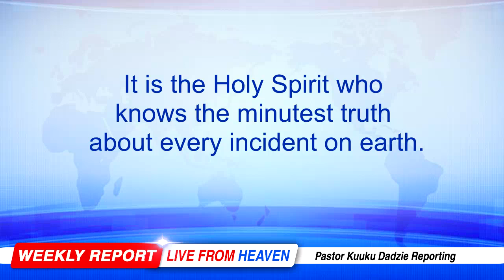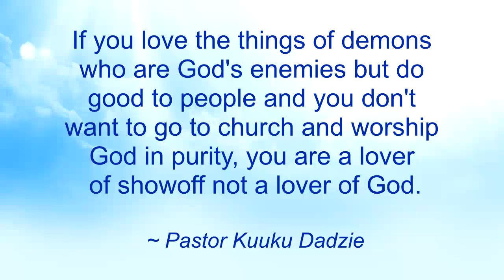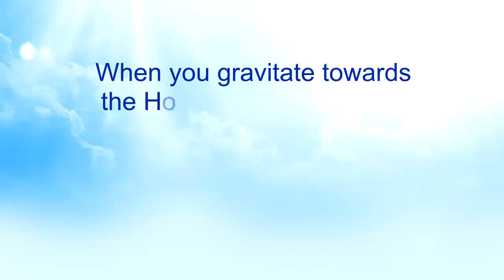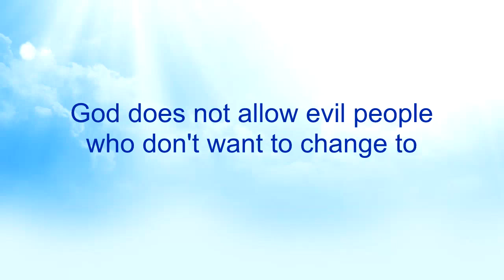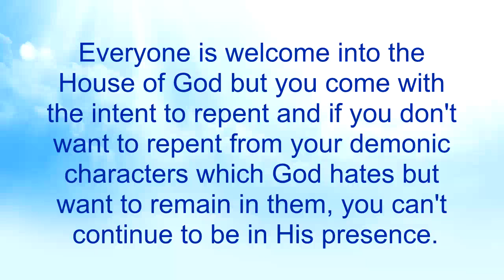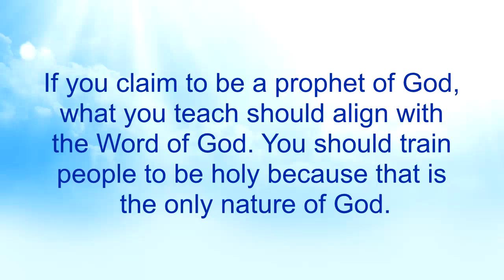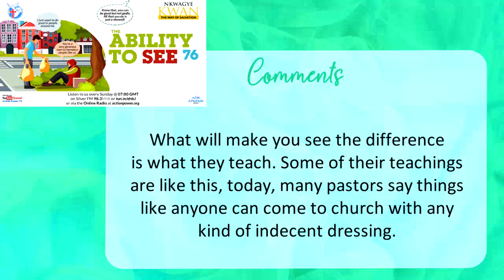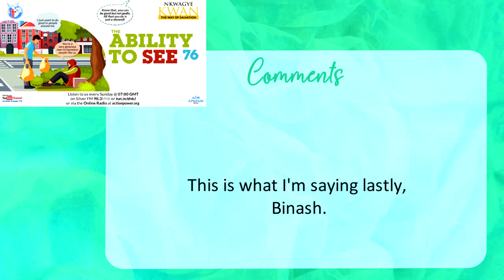The Ability to See 76 - Nkwagye Kwan [05-03-23]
This message advises people to know that God uses prophets and demons use sorcerers so they should not accept whatever they see or hear to be from same spiritual source. Pastor Kuuku Dadzie advises people to be wise to see how demons can deceive through the visions and teachings they give to their false prophets.